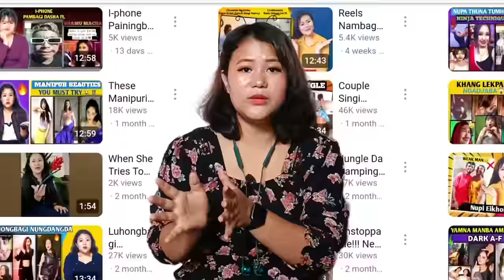Nupisingi Markta Nupa Ama || Manipur Latest Viral Videos Reaction 🤣😂 || THOIBI REACTION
Sanathoibi Haobijam
Old Checkon Manipur(India)